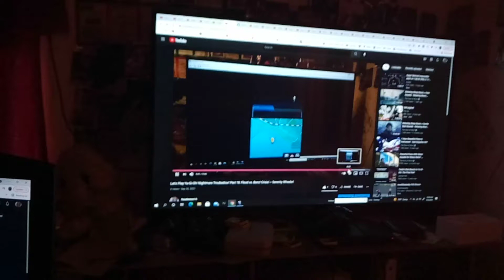September 30, 2021